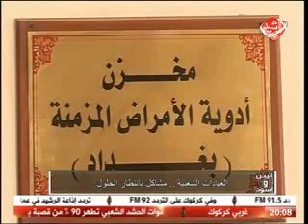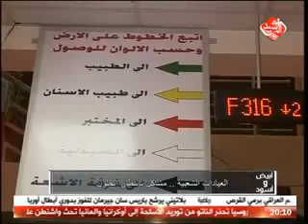ابيض و اسود - العيادات الشعبية .. مشاكل بانتظار الحلول